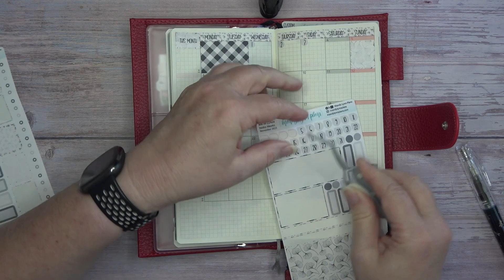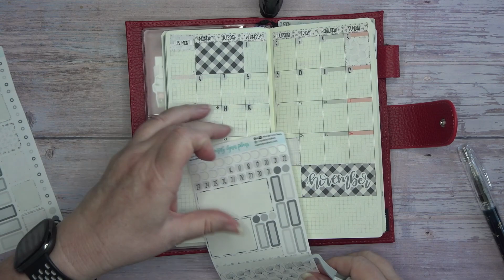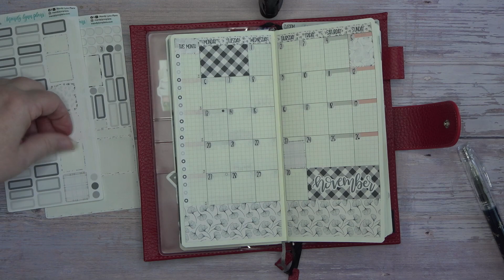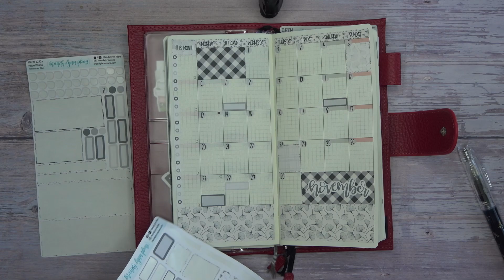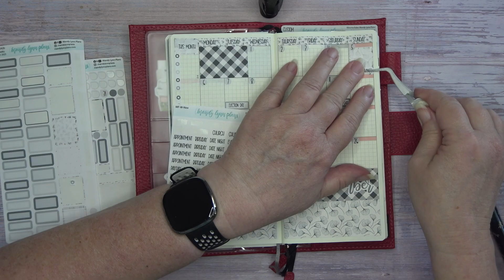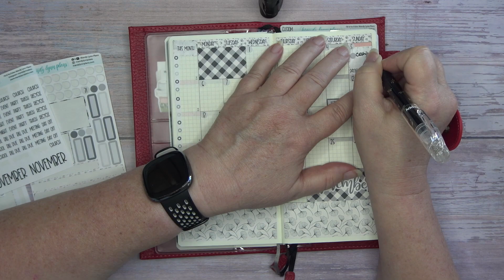Hobonichi Weeks | November Monthly | Plan With Me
Hello everyone, today I’m setting up my
November Monthly in my Hobonichi Weeks.
I hope you enjoy this video and thank you
for supporting me and my channel.

Things We Mentioned :

Planner Supplies from Amazon

Credits:

Youtube Public Domain: Mr. Sunny Face